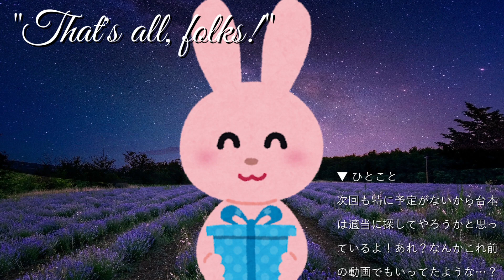【女性向けボイス】犬系彼氏が『一緒にお風呂入ろ』と言い出した【ASMR/関西弁】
❤あらすじ
犬系彼氏が一緒にお風呂入ろ、と言い出しました。

❤台本
「犬系彼氏が『一緒にお風呂入ろ』と言い出した」

❤コメント
今回台本は適当に探してやる予定でしたが、急遽コメント欄にお風呂系の台本をやって欲しいという内容があったのでこの台本を選びました。
本当はお風呂に早く入る様に言うみたいな感じだったのだけど、ピッタリ合う台本がなかったのでこの素敵な台本を使いました。
一緒にお風呂に入りたがる彼氏さんの台本ですがこの気持ち凄い分かる！！と思いました。
恋人出来たら一緒にお風呂に入りたいと思うのは結構男の夢だよね。
そこにやらしい気持ちはない、ただ俺は風呂を好きな女性と楽しみたいだけ。
そこにやらしい気持ちはないんだ。これは本当だ。（大嘘）
もし、皆に彼氏が出来たら風呂なんざ一緒に入る訳ねーだろうがよぉ！と言ってあげてください。